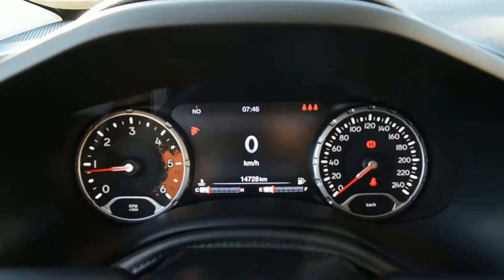Jeep Renegade 1.6Mjt Limited 120cv